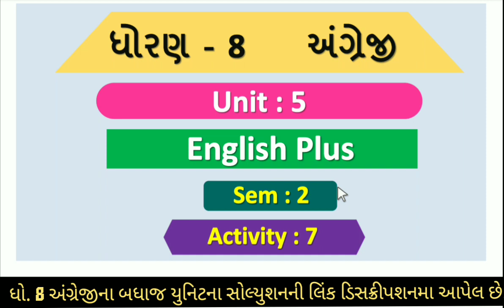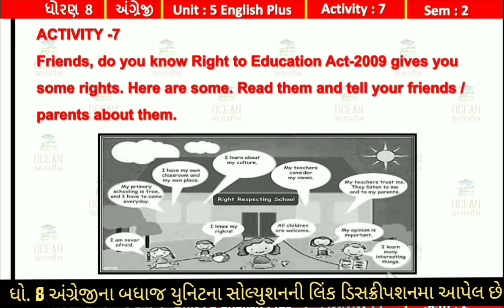Dhoran 8 angreji unit 5 activity 7 sem 2 | std 8 english sem 2 ch 5 english plus activity 7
std 8 english sem 2 ch 5 activity 7
Std 8 English Sem 2 Unit 5 Activity 7 Solution
Std 8 English Sem 2 Unit 5 english plus Activity 7
Std 8 English Sem 2 Chapter 5 english plos activity 7
std 8 english semester 2 unit 5 activity 7
dhoran 8 chapter 5 activity 7